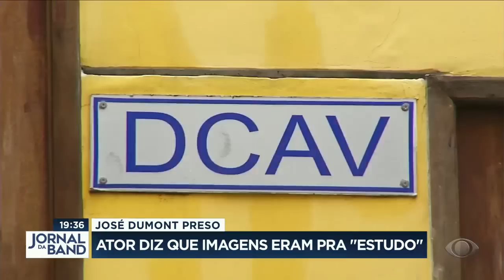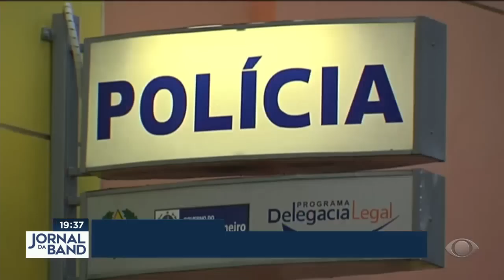Ator diz que imagens eram pra "estudo"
Acusado de manter em casa material pornográfico envolvendo crianças, o ator José Dumont também é investigado por abuso contra um menino de 12 anos. Ele está preso.